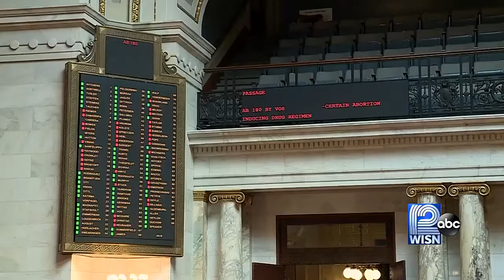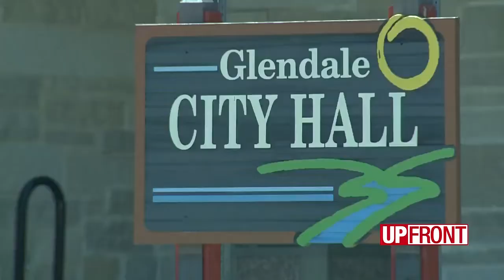Fitzgerald: Evers could sign ‘born alive’ bill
GOP Senate Majority Leader Scott Fitzgerald says there is a small chance Democratic Gov. Evers could sign the so-called “born alive” abortion bill Evers has promised to veto.